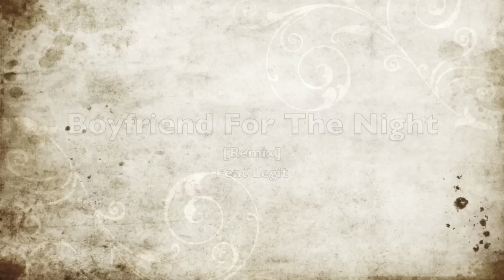Boyfriend For The Night - Legit (Remix)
Boyfriend for the night (remix) - Legit

Baby I can be your man only for tonight.
Like a red dot, I got you in my sight.
She got them high heels on, them fishnet leggings.
We both feeling tipsy so you know where we heading.
She feeling on me, while we posted in the cut.
She took her panties off, so I know she down to fxck.
Girl slow down... I wanna know what  yo name is..
She said don't worry, just let me get naked.
Do what you do, girl do what you do.
I ain't ever had a girl that can do what you do.
She popped that thang for me, more than four times.
She wrapped her arms around my head & proceeded to grind.
Fxcking like a pornstar, we got the camera rollin'.
She got me feeling right, like I'm Maryjane smokin'.
It's okay girl, your man doesn't have to know.
I know you wanna round two, so baby lets go.
Mr. one hitta, cuz you know I beat it up.
Sexual attraction, so you know its heating up.
After this her vocal chords are gonna be inflamed.
Her throat finna sore cuz she screamin' out my name.
That body and them legs.. you got is killin' me.
Goosebumps on your legs I know you feelin' me.
Baby I hope you know you messin' with a rebel.
You keep callin' me cuz he's not on my level.
I can be yo man, but only for tonight.
Imma make you sweat til we see the sunlight.
Throw you against the wall and make love til the ceilings fall.
Its the morning after idk why you tryna call.